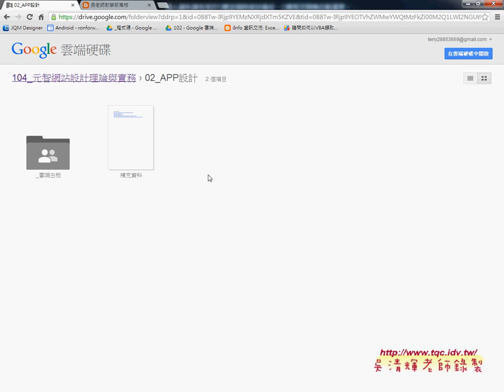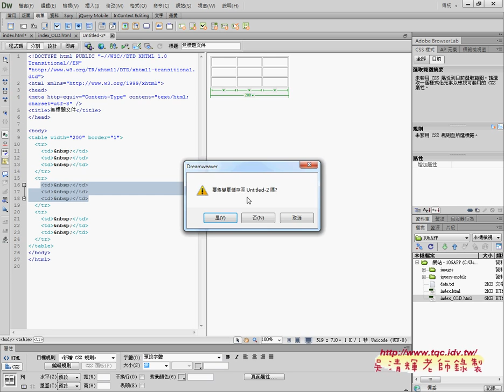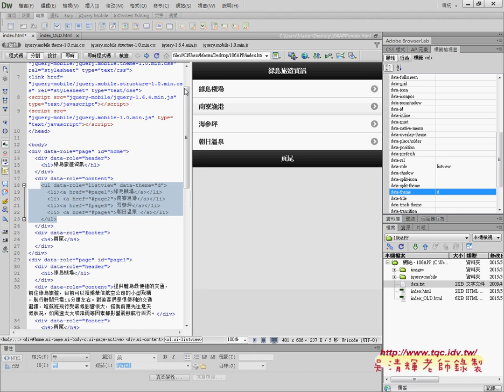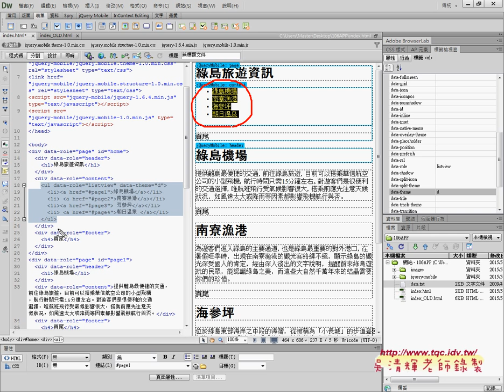03 如何將項目清單改為ListView